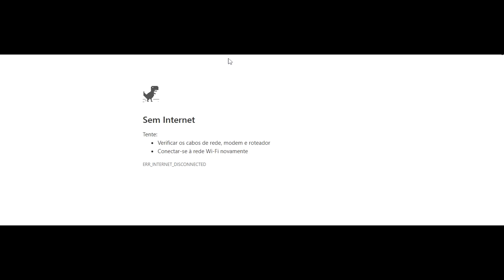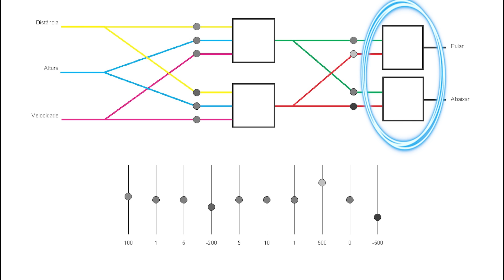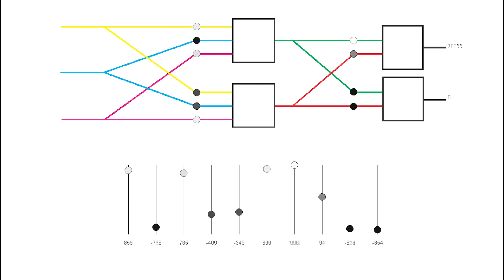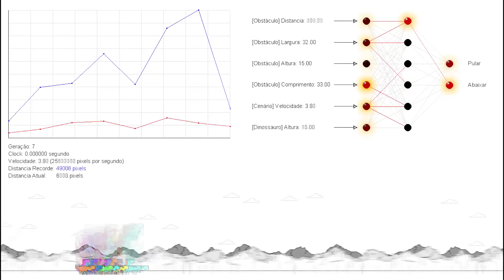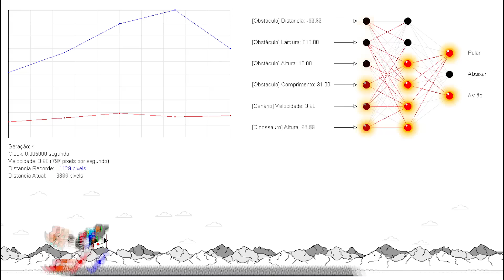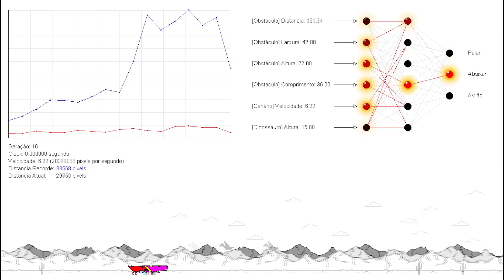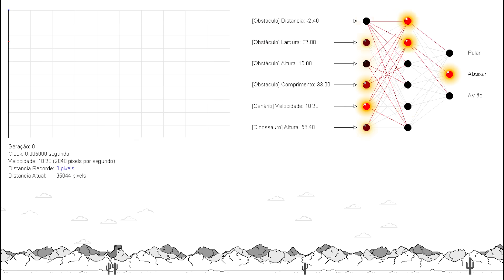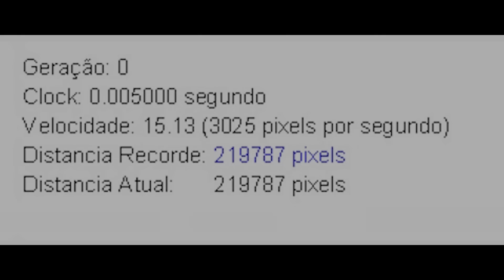Inteligência Artificial destruindo no dinossauro da Google! (Rede Neural)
Seja muito bem vindo ao Universo Programado!

Neste vídeo você verá como a Inteligência Artificial aprendeu a jogar o dinossauro da Google! Machine Learning é um ramo da Inteligência Artificial que vem crescendo ano após ano, e junto do Deep Learning, tem realizado feitos incríveis!

Foi utilizado uma Rede Neural Artificial (Perceptron Multilayer) com 3 camadas!

Camada de Entrada com 6 sensores + 1 Viés, totalizando 7 Neurônios
Camada Escondida com 6 neurônios + 1 Viés, totalizando 7 Neurônios
Camada de Saída com 3 neurônios (Pular, Abaixar, Avião)

A função de ativação utilizada em todos os neurônios foi a ReLU.
O método de aprendizagem é comumente chamado de ''Random Mutations".
O tamanho da população que utilizei variou entre 1000 ~ 5000 indivíduos.
O tempo de aprendizagem variou entre 15 ~ 60 minutos por modo de Jogo.
A linguagem utilizada em todo o processo foi a Linguagem C.

❤️- Um grande abraço e um ótimo estudo pra você!